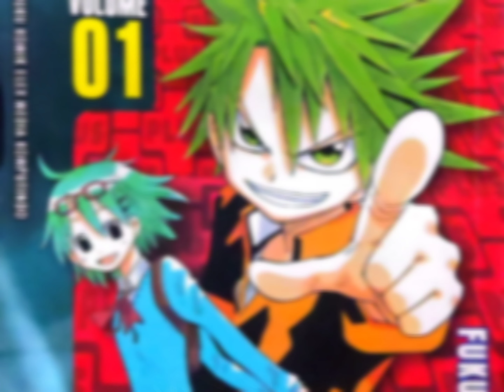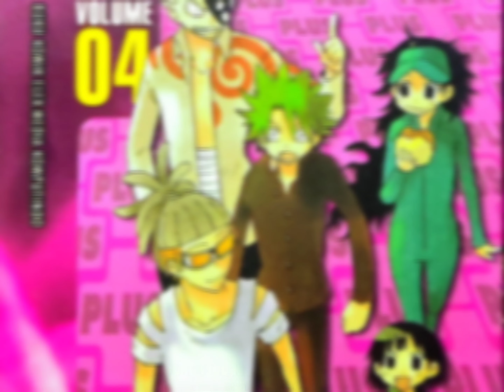The Law of Ueki(+) "author : Fukuchi Tsubasa" (Elex media Komputindo)